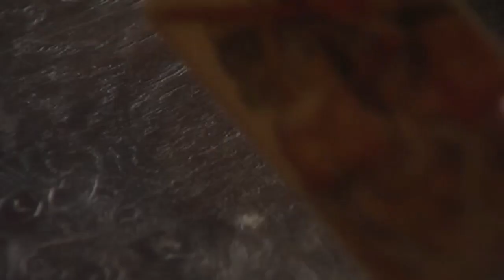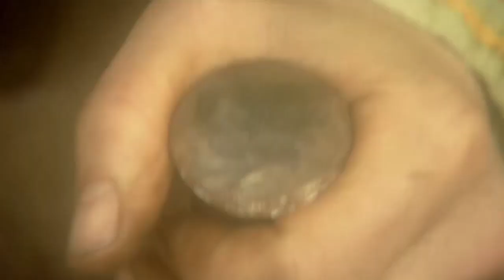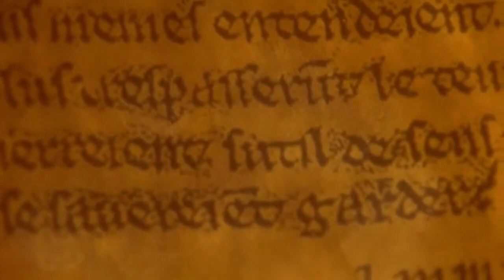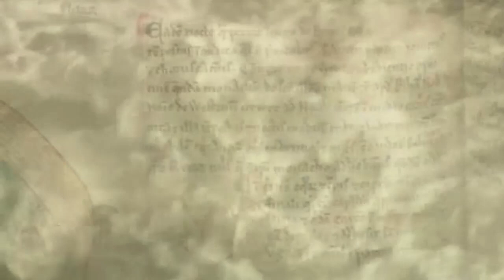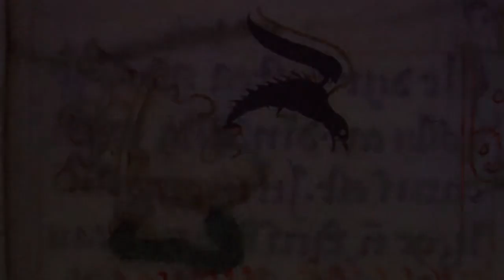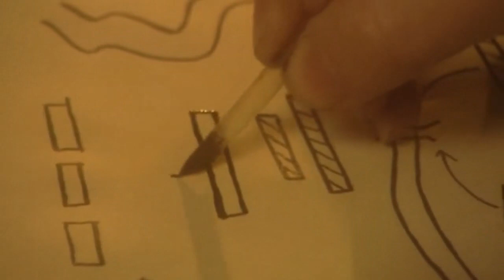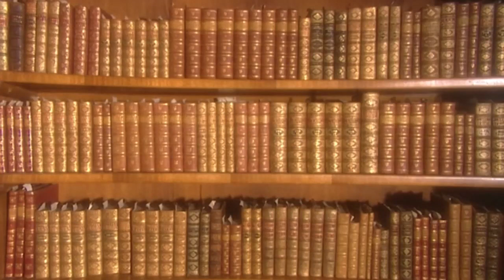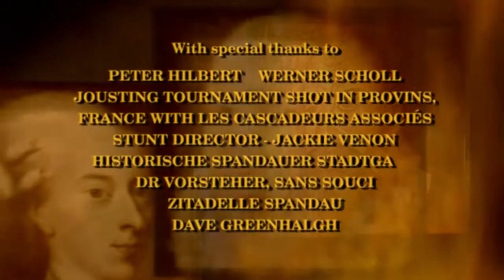Royal Secrets Episode 08 Warmongers